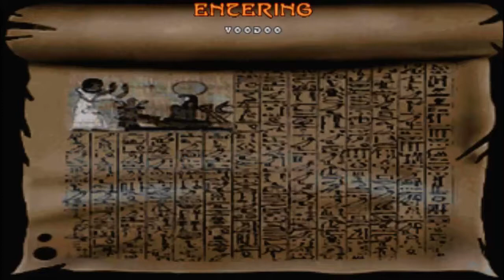Doom with Epic 2.Map 01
Map01:Entrance